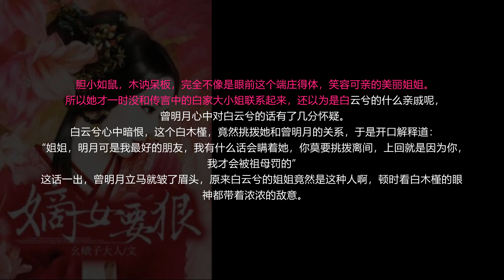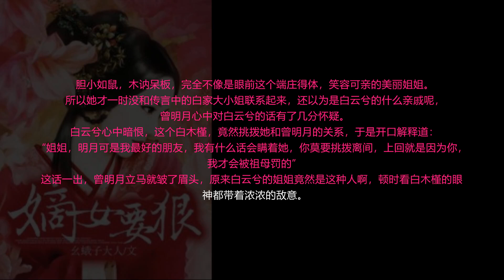【第006集】嫡女要狠 最热门古代言情小说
更多免费有声小说